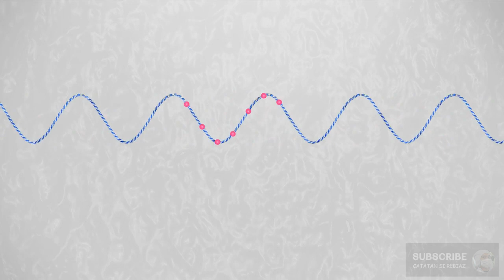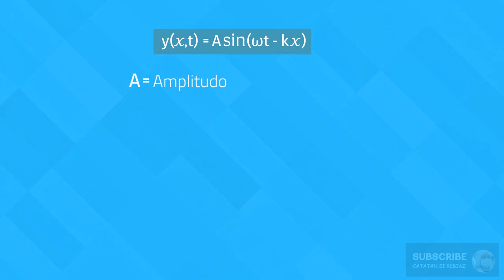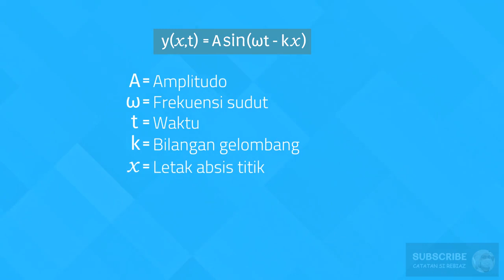Animasi Gelombang Berjalan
Gelombang berjalan atau travelling wave adalah gelombang yang memiliki nilai amplitudo tetap. Pada seri ini akan membahas konsep dari gelombang berjalan secara animasi.